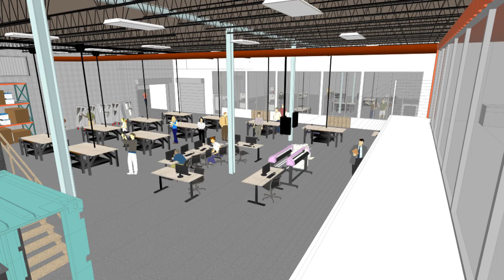UofL to house GE's first micro-factory, FirstBuild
The University of Louisville welcomed a new partnership to campus with GE and Local Motors as Belknap campus will be the site of GE's first micro-factory, FirstBuild.
UofL president James Ramsey says the collaboration will give students real-world engineering experiences.